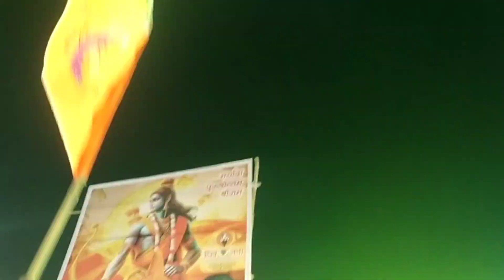Shree Ram Pranpratishtha mumbai attraction sakinaka Dilip mama lande (harsh_sagathiya)